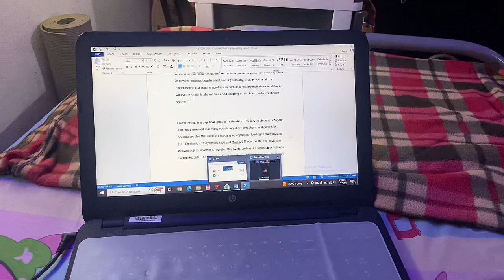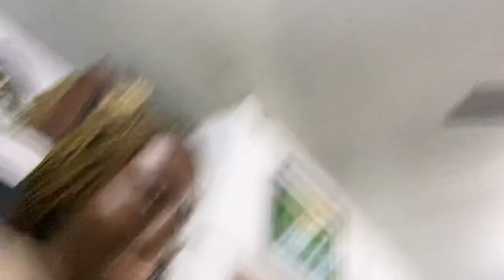Community medicine rural posting | Traveling to become a village doctor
Hi guys!

FAQ
What camera do you use?
       IPhone 11 only
What do you use to edit?
       VLLO
How old are you?
       23 years old (the 24th of June)
What's the name of your uni?
        University of Nigeria

Music 🎶
Stanley okorie the nollywood legend